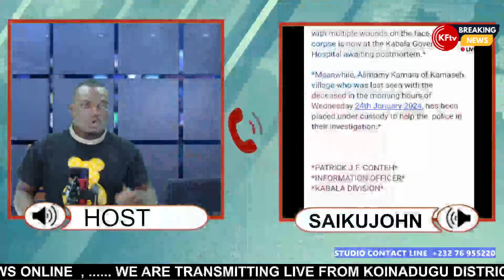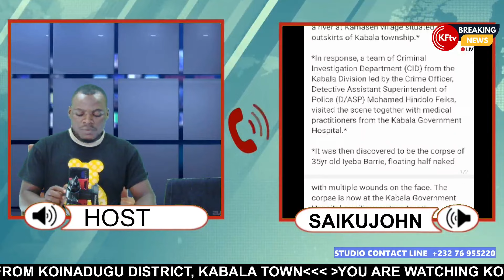A 35yr old woman has been found dead in a river at Kamaseh village